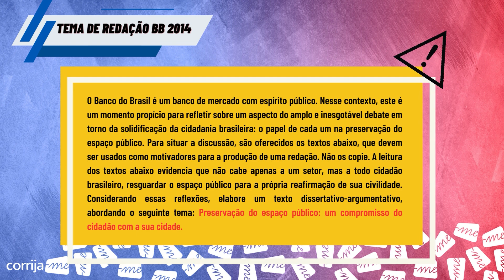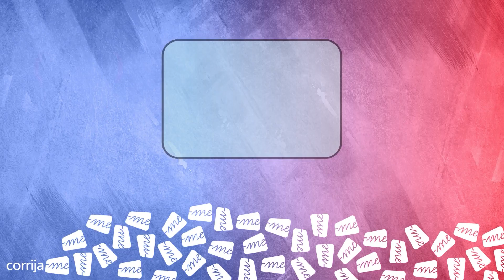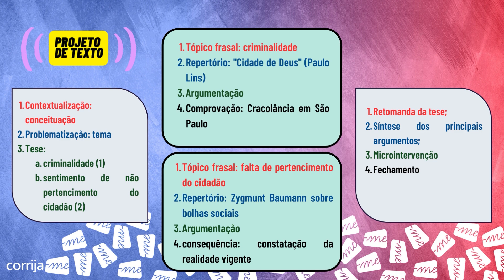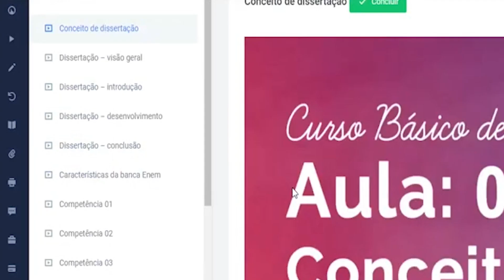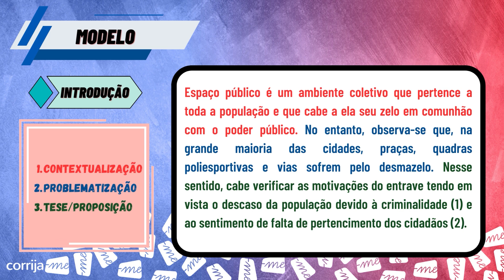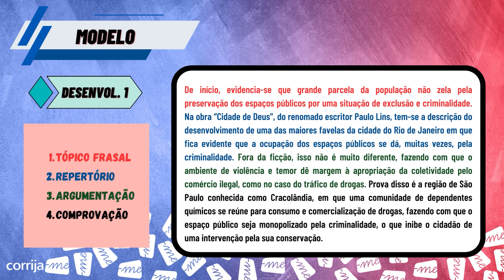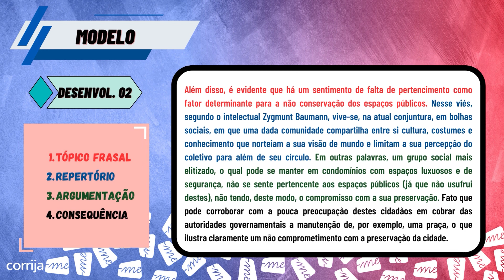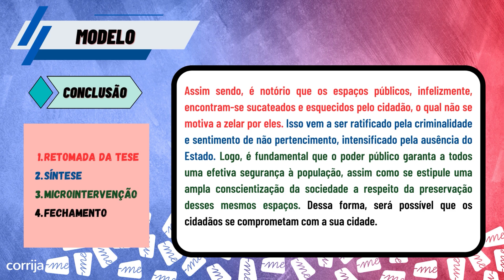ANALISANDO TEMA REDAÇÃO DO BANCO DO BRASIL 2014 - LIÇÕES E DICAS PARA 2023 | Corrija-me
Fala, gente linda! Nesta aula trazemos uma análise do tema de redação proposto pelo concurso do BANCO do BRASIL (pela banca Cesgranrio) em 2014.

Pensando nas dificuldades encontradas para a elaboração de uma excelente redação, trouxemos um conteúdo de primeira, com a análise dos critérios, dicas e lições para você que vai prestar este concurso e também trouxemos um modelo de redação nota máxima!

Quer ter acesso à melhor plataforma de correção de redação?

Veja também outros vídeos que indicamos aqui no canal para aprofundar seus estudos sobre a redação nota máxima:

Curtiu nosso vídeo sobre análise do tema de redação de 2014 para o processo seletivo Banco do Brasil? Quer aprender mais sobre como tirar nota máxima na sua redação?